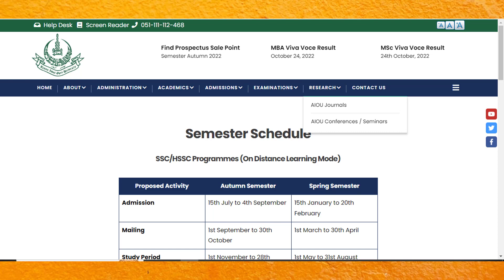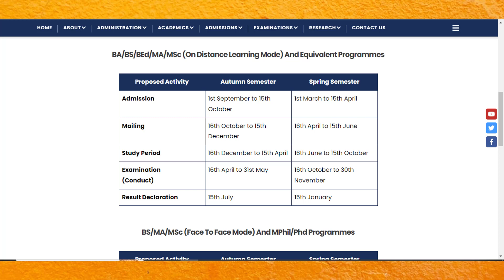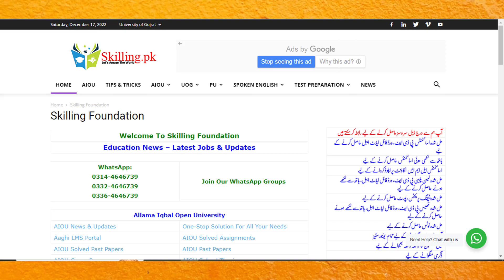AIOU Academic Calendar | Allama Iqbal Open University Islamabad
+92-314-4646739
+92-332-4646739